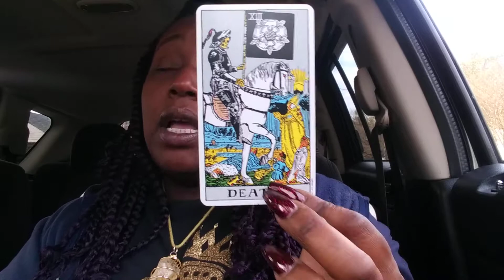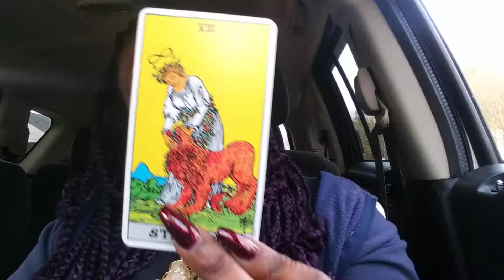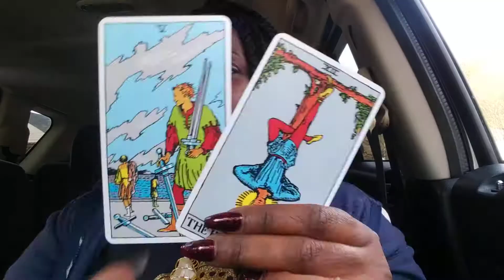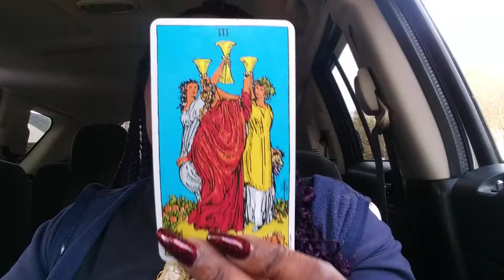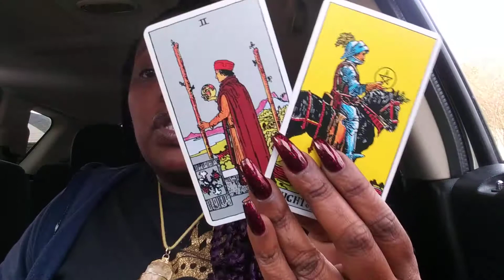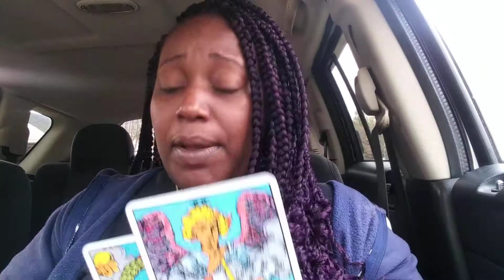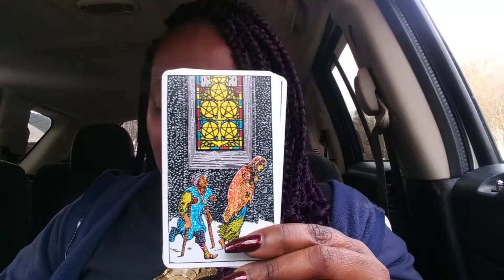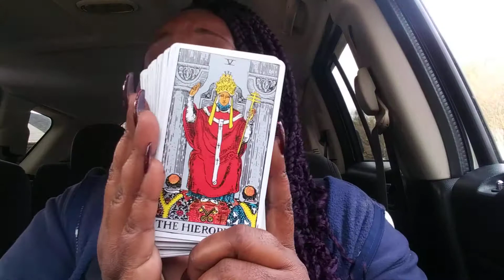Love for the collective🌊🌍🌬🔥